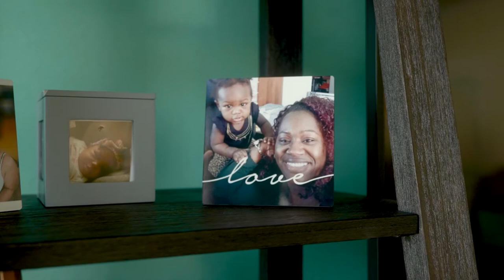More Space Means More Life - Jackson Family - LGI Homes Reviews ⭐⭐⭐⭐⭐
Tired of Renting? Here at LGI Homes we believe More Space Means More Life. More room to grow, more room to live, more room to make memories, and so much more.

Thousands of families just like the Jacksons feel the same way.  Hear from James and Trina and learn more about their homeownership journey and how they found the perfect place to call home with LGI Homes.

As they moved to Charlotte from New York, a few things that were most important to them during their new home search were:
     • Top Schools
     • Safety
     • Lower Taxes
     • Convenience
     • More Space

And great news they found all that here.  The Jacksons fell in love with the first home they saw at our Pecan Ridge community in Fort Mill, SC.  Watch now to learn why!

Looking to move? Wanting a new home? LGI Homes is here for you! Search our great locations in Charlotte and across the nation to find the right location for you.

Nationwide locations!